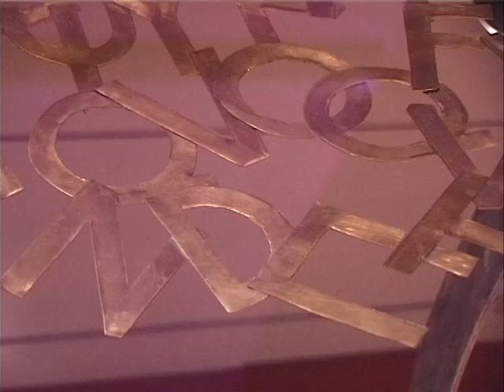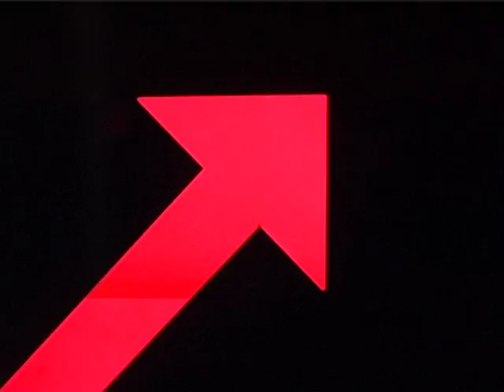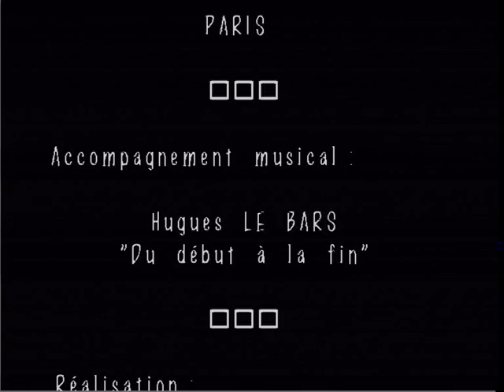Explora Temporis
Vidéo réalisée (en l'an 2000 !) avec les images prises lors d'une visite de la Cité des Sciences de Paris-La Villettte.